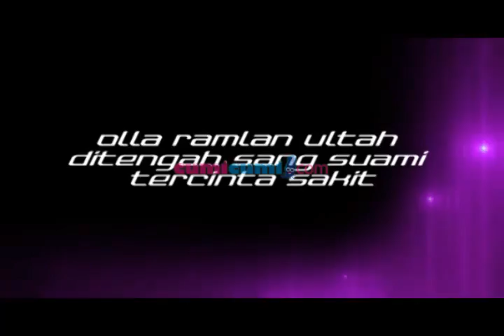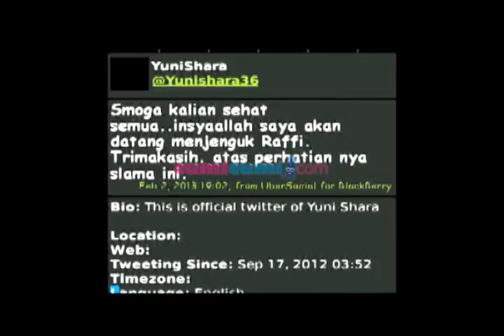Yuni Shara mengunjungi Raffi Ahmad di rutan BNN - Intens 16 Feb 2013